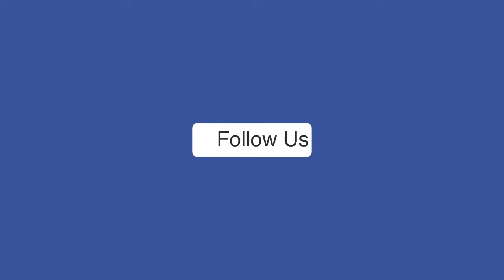'2026 में सत्ता में आई BJP तो...', घुसपैठ को लेकर पश्चिम बंगाल में अमित शाह ने दिया बड़ा बयान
Amit Shah Bengal Visit: पेट्रापोल भूमि बंदरगाह पर नए यात्री टर्मिनल भवन और कार्गो गेट का उद्घाटन करने के लिए केंद्रीय मंत्री अमित शाह पहुंचे। इस दौरान उन्होंने कार्यक्रम में पश्चिम बंगाल की टीएमसी सरकार पर जमकर निशाना साधा। अमित शाह ने भ्रष्टाचार के मामले पर टीएमसी पर निशाना साधा और जमकर आलोचना भी की। इस दौरान लोगों से 2026 में राजनीतिक बदलाव की मांग करते हुए कहा गया कि घुसपैठ पर पूरी तरह से लगाम लगा दी जाएगी। केंद्रीय गृहमंत्री ने कहा कि पश्चिम बंगाल में शांति तभी आ सकती है जब अवैध घुसपैठ को पूरी तरह से रोक दिया जाए। टीएमसी सरकार को आड़े हाथों लेते हुए उन्होंने कहा कि राज्या में भ्रष्टाचार और कानूनी व्यवस्था की बिगड़ी हुई स्थिति विकास और शांति में रुकावट पैदा कर रही है।